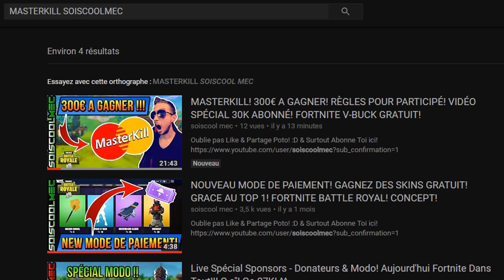GLITCH SUPER FACILE! SPOT AFK INVINCIBLE! LE TRÔNE SOMBRE! COD WW2 DLC 2!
Vidéo CoD IW Zombie:
Clés Illimité:

Octobre: "soiscool10"
Novembre "soiscool11"
Décembre "soiscool12"
Janvier "soiscool01"
Mars "soiscool03"
Etc...

Top Don!!!
Joohny34 - 300€
187 COD CreV al-pha-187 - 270€
Dropdead_boy - 268€
Loic Hemon - 185€
AmneesiaaKush - 158€
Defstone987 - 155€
BlackFires - 149.5€
Tibo's - 100€
Donovan - 95€
Audrey Marley - 80.5€
Stéphane - 80€
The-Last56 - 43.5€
Allan - 40€
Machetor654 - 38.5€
Olivier - 30€
Zaro Clan - 27€
LeGameurDu59 - 25€
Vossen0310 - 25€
PREDATOR 33 - 23€
SkYzZo - 20€
Akim - 20€
ray-p-8 - 20€
RimkusRsl - 20€
Melvyn Riblon - 20€
BahamutChaos1 - 17€
D4FT-P3DR4U - 15.5€
K07C - 15€
NexTaz - 10€
Dryz Glitcher - 10€
Cédric - 10€
Zartekgamer - 10€
Xx_rohn25_xX - 10€
dg_smads - 8€
kvvd-Xday_zX - 7€
RayZen SeleKtoR - 7€
Alexandre - 6€
LpkAyaa - 6€
BryanBancilhon - 5€
Delta-Glitching - 5€
Creeper2000 - 4€
Luaz - 4€
MissShanna - 3€
Xteii GueshStar - 2€
SkibzFr - 2€
FZX - 2€
RoWneX - 2€
ThibaultMarin - 1€
CorentinDeschamps - 1€
As Te - 1€
Maxence-n - 1€
Dark - 1€

Musique Outro!